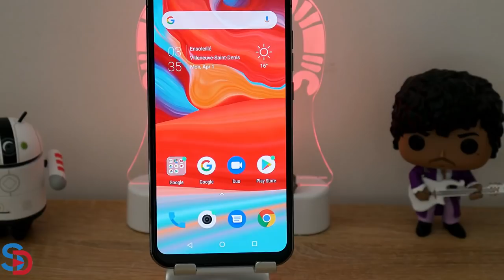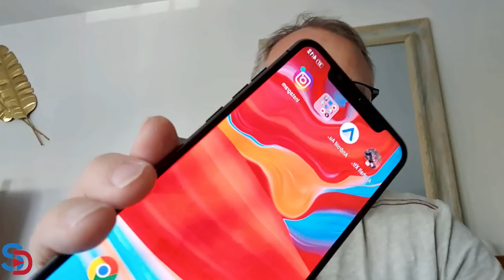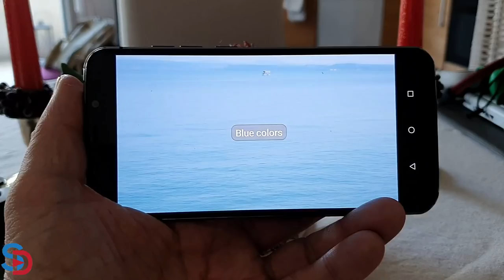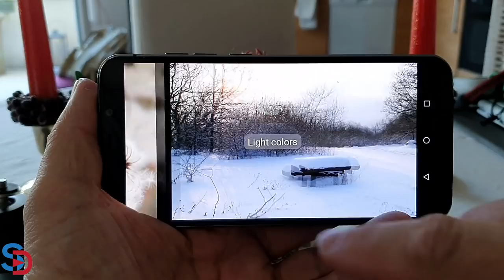Leagoo S10 - Quand on veut faire comme les autres ... par sinodroidtv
TechVlog 183 TEST COMPLET du LEAGOO S10 ↓↓↓↓↓

Salut à tous, aujourd'hui je vous partage mon test complet après plus d"un mois d'attente de correctifs et améliorations :/
Juste un élément a été corrigé durant ce temps où même pas un patch de sécurité a été déployé.
Leagoo dans toute sa splendeur de petit fabricant

Trop cher et pas assez abouti pour être pris au sérieux

A commander ici chez  ... personne car je ne désire pas vous donner accès à l'achat d'un modèle pas assez abouti.